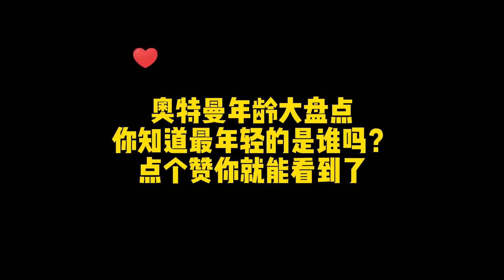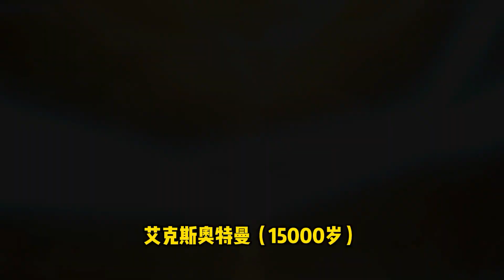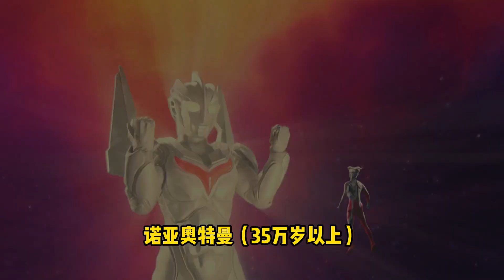奥特曼年龄大盘点，捷德年纪居然比赛罗还大